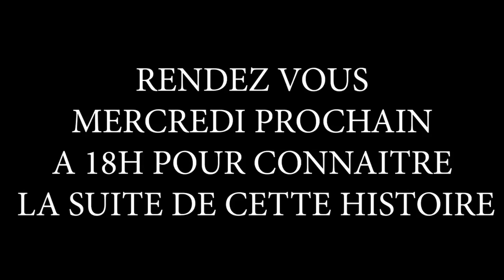J'ENVOIS MON ONCLE DERRIÈRE LES BARREAUX ! ( CAM OFF ) ( LOVA )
Salut internet !